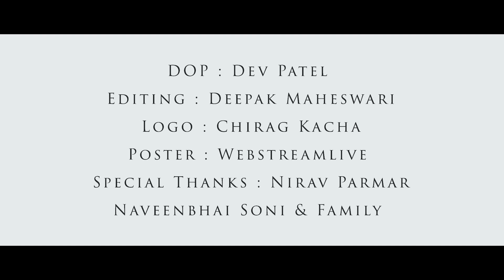Vhal no Dariyo | Mele thi | @SantvaniTrivediMusic | New Gujarati Song | Aakash Parmar